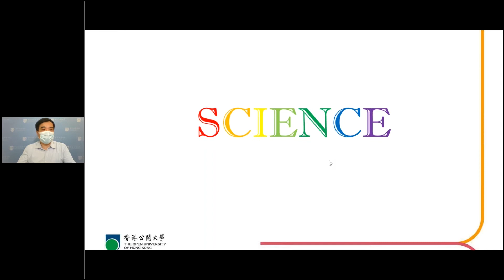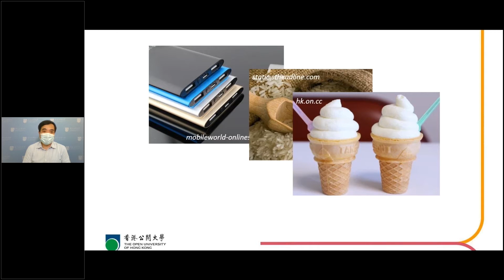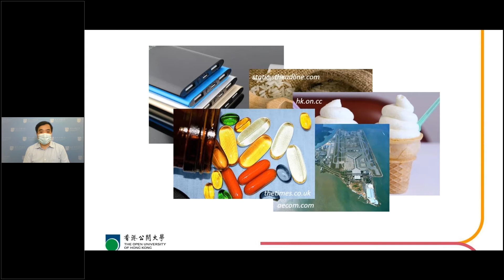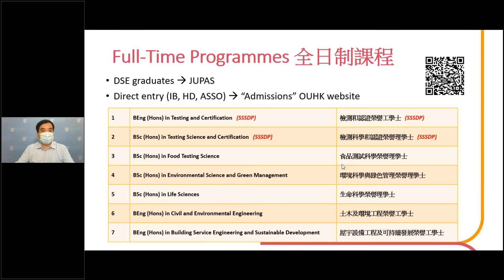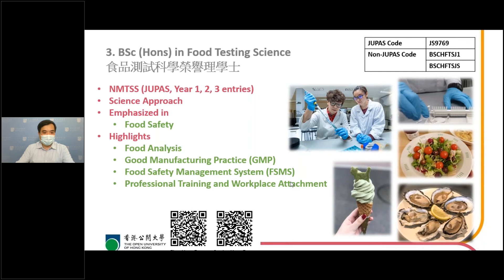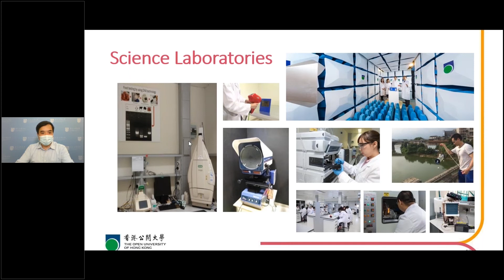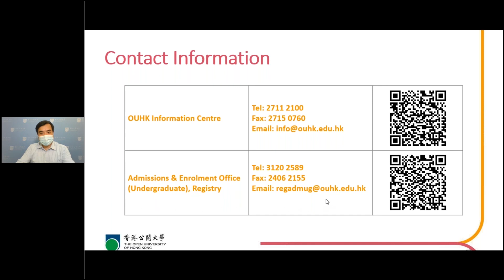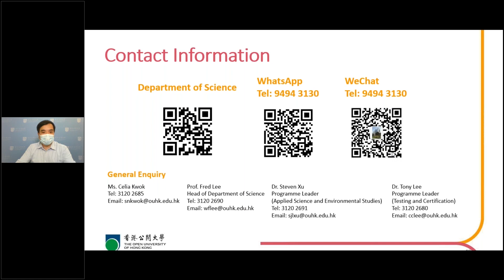食品測試科學榮譽理學士網上入學講座